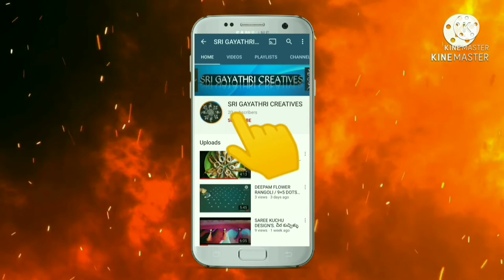Latest Dussehra special half saree , langa voni collection.